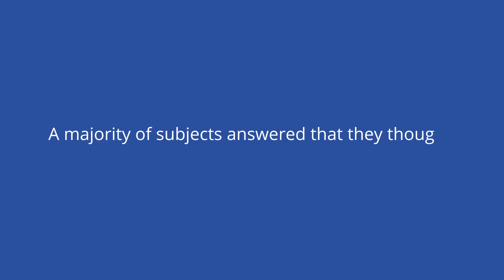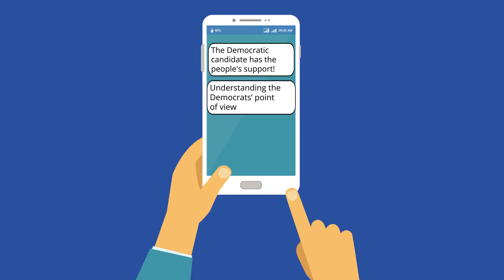Availability Heuristic: It Must Be True If It’s On The Internet! -- Cognitive Biases Series | A...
“Heuristic” is a scientific word for mental shortcut, and when a person uses a heuristic, they’re basically making an easy-to-understand oversimplification of a given subject. Altogether, the phrase “availability heuristic” refers to when you base your opinions and/or predictions about the future upon only the most easily accessible information, such as an extremely popular movie like Jaws.

**Think Further Questions:
1. Other than the Internet, can you list 3 other sources of information that are readily accessible to people?
2. What are some advantages to using the availability heuristic?
3. What are some possible negative consequences to using the availability heuristic?

**Contents
00:00 - Introduction
00:33 - Explanation
01:29 - Definition of Availability Heuristic
01:49 - The History
03:00 - Why Care?